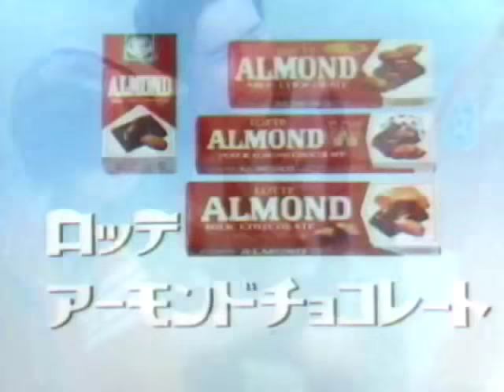昭和51年(1976) 10月 ロボコンのあとのCM / Robokon 小露寶 Japanese TV commercials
首都圏で昭和51年10月8日「がんばれ!!ロボコン」のあとに流れていたCMです。